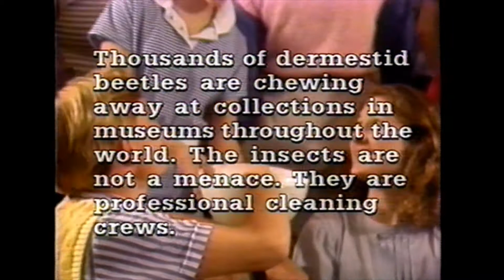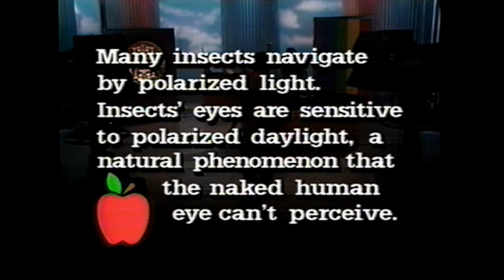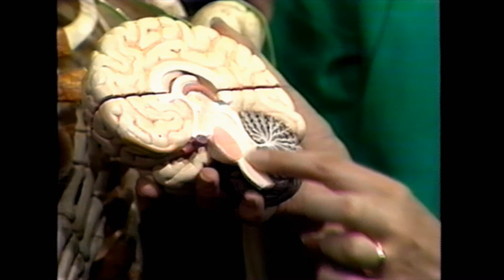Newton's Apple, Ira Flatow - Baseball Bats - Party Trivia - Polarized Glasses - Sleep